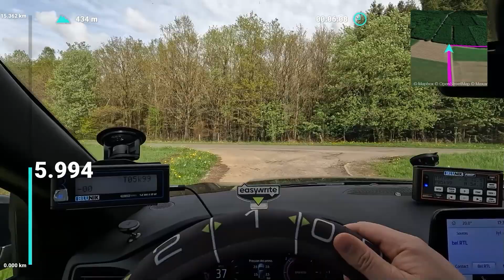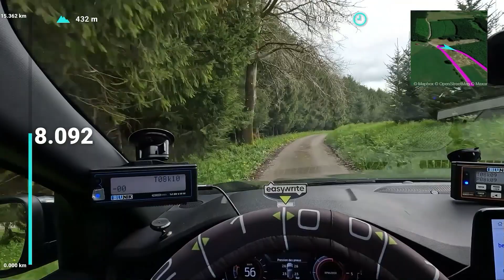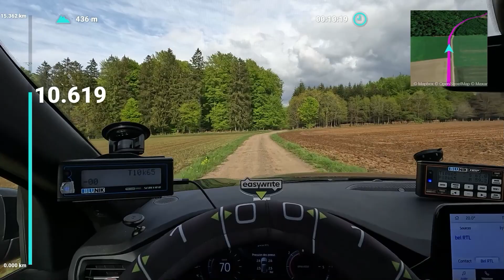ROB23 3-6-9 Jehonvile [ Competitors ]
Rally Of Bertrix 2023